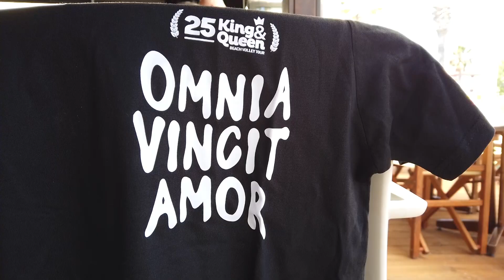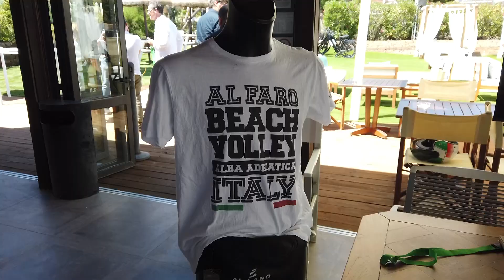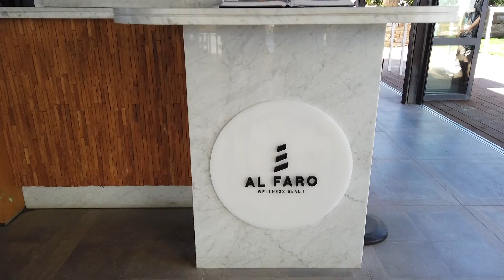Eventi | Il "King & Queen Beach Volley" festeggia il 25^anniversario con Ivan Zaytsev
| SUPER J |

Contatti Redazione:
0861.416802